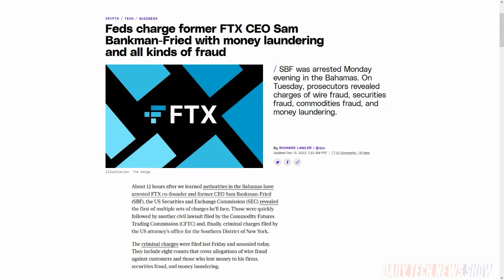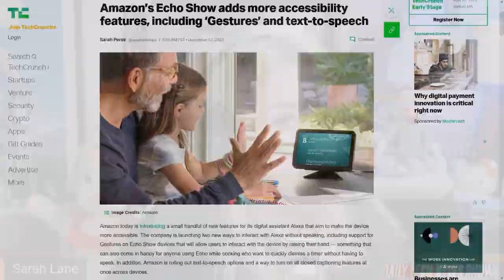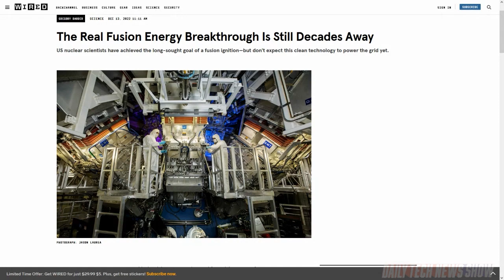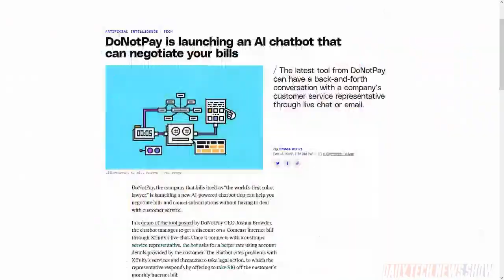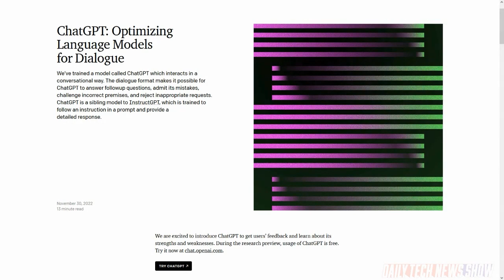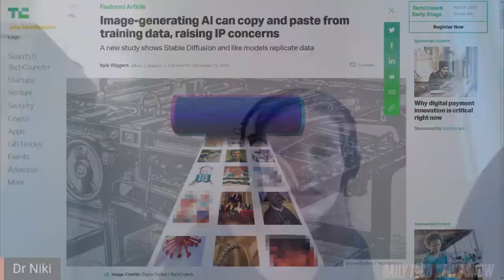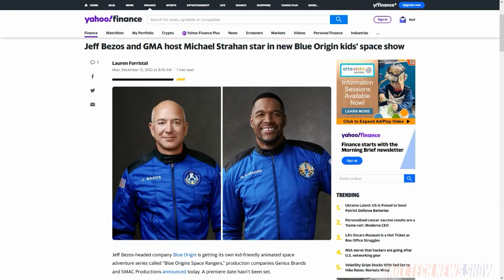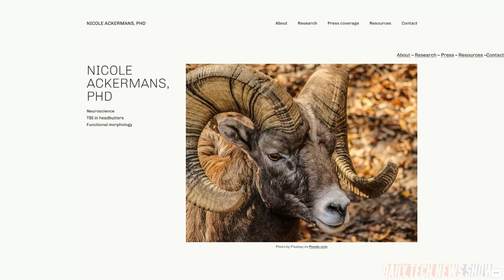Mr. Fusion Coming Soon - DTNS 4414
General AI is often presumed to be just around the corner. But is it really and what are we not understanding about what General AI is? And scientists at Lawrence Livermore Labs achieve fusion ignition. The first time a fusion reaction has been able to output more energy than it takes to sustain one.

Starring Tom Merritt, Sarah Lane, Dr. Niki Ackermans, Roger Chang, Joe.

Today’s guest:
Dr. Niki Ackermans

Next guest:
Scott Johnson